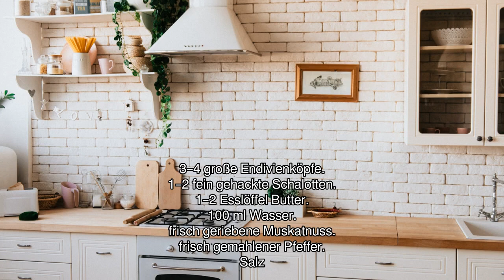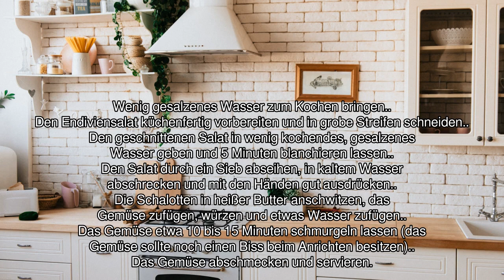[Audio-Rezept] Endiviengemüse - Einfaches Rezept zum Nachkochen